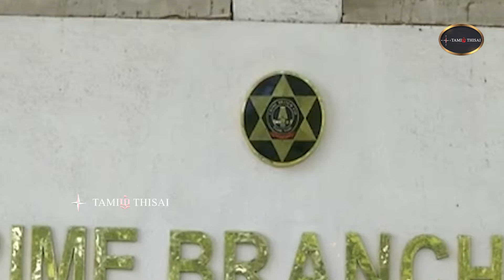காப்பாத்துங்க மோடி.. காப்பாத்துங்க முதல்வரே...அப்போ சவால் இப்போ கதறல் | Tamilthisai | MeeraMithun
பட்டியலினத்தவர் குறித்து தவறாக பேசிய விவகாரத்தில் மீரா மிதுன் கேரளாவில் கைது செய்யப்பட்டுள்ளார்.

2016ம் ஆண்டு மிஸ் சவுத் இந்தியா பட்டம் வென்றதாக கூறப்படுபவர் தமிழ்செல்வி என்கின்ற மீராமிதுன். இவரின் தமிழ் இயக்குநர்கள் சிலரை சாதிய ரீதியாக தாக்கி பேசிய வீடியோ வெளியானது.

அந்த வீடியோவில் தனது ஆண் நம்பருடன் மீரா தோன்றும் அந்த வீடியோவில் குறிப்பிட்ட சமூகத்தை பற்றி அவமதிக்கும் வகையில் பேசுவதுடன் அந்த சமூகத்தை சார்ந்த இயக்குநர்களை திரை துறையை விட்டு நீக்கவேண்டும் என்று மிகவும் அறுவருக்கத்தக்க வகையில் சாடியிருந்தார்.

A video of Meera Mithun screaming and saying that the cops are trying to harass her is going viral on social media. In the video, we can hear the cops asking her to hand over her phone. The video was shot moments before she was arrested by the police.

மேலும் செய்திகளுக்கு,